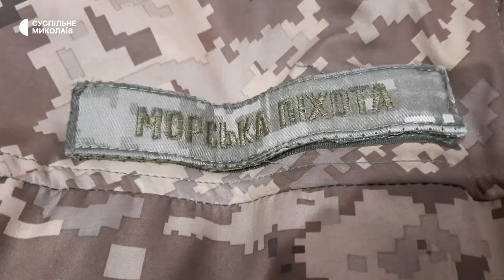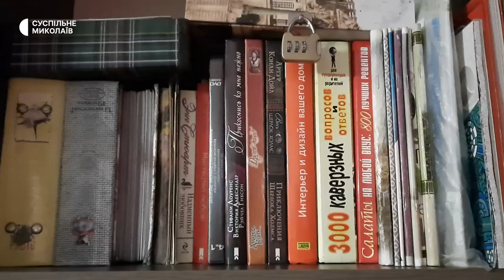Дружина миколаївського морпіха чекає на повернення коханого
Чоловік Анастасії — морський піхотинець, захисник Маріуполя. Вже пів року Костянтин перебуває в російському полоні. Востаннє дівчина бачила коханого у січні.